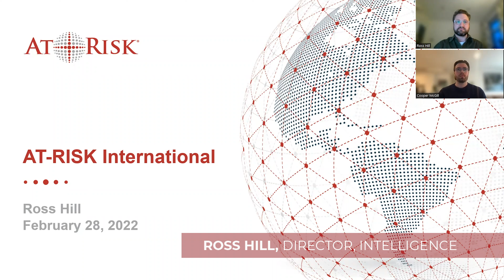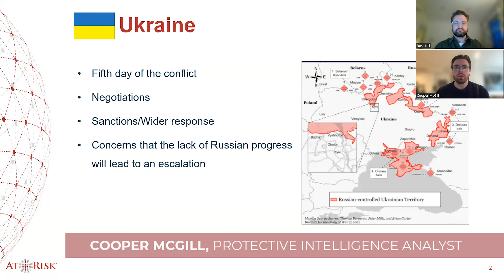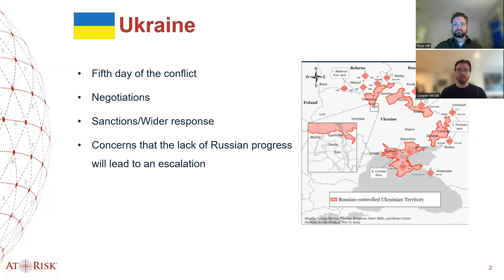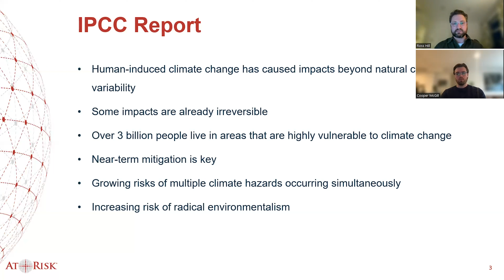AT-RISK International Global Risk Intelligence Insights - Week of February 28, 2022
Ross Hill, AT-RISK Director, Intelligence, and Cooper McGill, AT-RISK Protective Intelligence Analyst, discuss the ongoing situation in Ukraine and the latest IPCC report in this week's Global Risk Intelligence Insights.